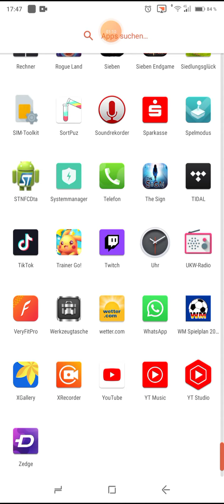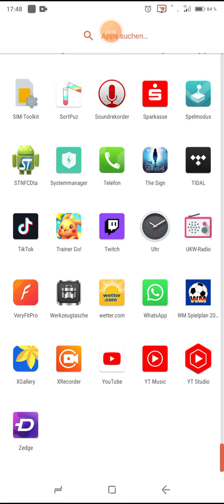Frage zum Spiel von gestern